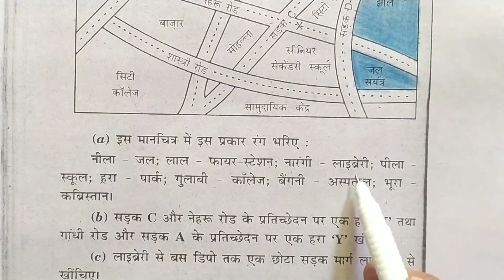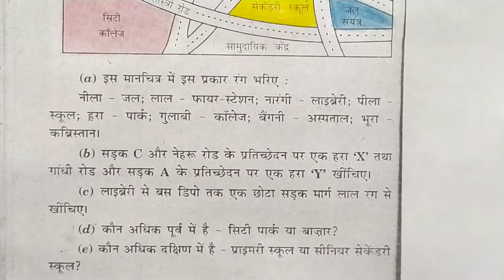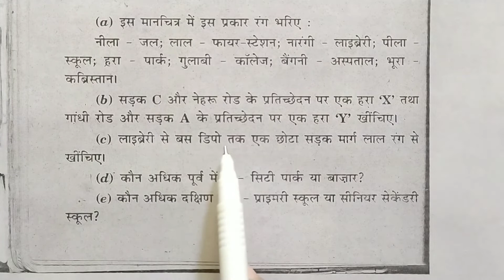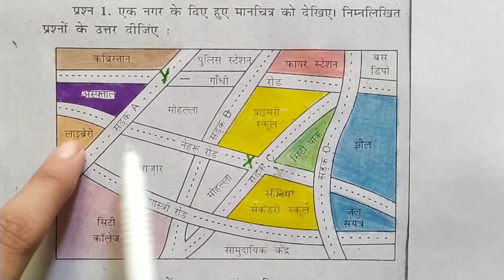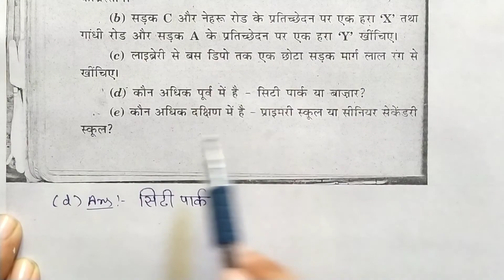Ex - 10.2 ( Q1 ) in hindi || Chapter 10 || Class 8th NCERT Maths